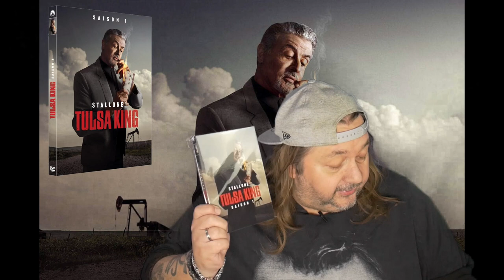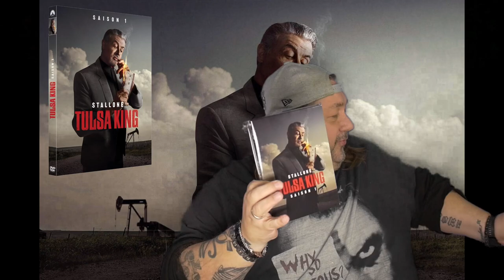ciné passion blu ray dvd Tulsa king saison 1 blu ray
Tulsa King - Saison 1 - DVD
Pays : USA
Chronique
On ne va pas se mentir Stalonne en a sous les pieds et cela fait plaisir... surtout comparé à certains de ses contemporains qui font plutôt des fins de carrière peu glorieuse. Un polar plein d humour décalé du gangster vieille école qui baffe à l ancienne dans un monde plus aseptisé, ça aussi ça fait du bien ... scénario un peu original, ce qui ne gâte rien. Profitons-en...
• Doublé : ‏ : ‎ Anglais, Français
• Sous-titres : ‏ : ‎ Anglais, Français
• Langue ‏ : ‎ Anglais (Dolby Digital 5.1), Français (Dolby Digital 5.1)
La note de ciné passion blu ray dvd est de 8/10
Synopsis
Après sa libération de prison, le capo de la mafia Dwight « le Général » Manfredi est exilé à Tulsa, Oklahoma, où il construit un nouvel empire criminel avec un groupe de personnages improbables.
Réalisation
• Allen Coulter
• Guy Ferland
• Ben Semanoff
• Lodge Kerrigan
• Ben Richardson

Histoire originale Taylor Sheridan créateur de la série

Scénario
• Joseph Riccobene
• Taylor Sheridan
• Terence Winter
• David Flebotte
• Regina Corrado
• Tom Sierchio

Production
• Cristine Chambers
• Melissa Ann Jones
• Tom Sierchio

Avec...
• Sylvester Stallone
• Andrea Savage
• Martin Starr
• Jay Will
• Max Casella
• Domenick Lombardozzi

Musique
• Danny Bensi
• Saunder Jurriaans

Décors
• Todd Jeffery
• Stuart Frossell
• William Groebe
Durée 400' (6h40)
Éditeur Paramount Pictures France Distributeur ESC Distribution
Sortie vidéo 19 juillet 2023
Contenu
Boîtier DVD avec étui
Liste des épisodes
Intégrale de la saison 1 en 9 épisodes :
1.01 - Go West, Old Man
1.02 - Center of the Universe
1.03 - Caprice
1.04 - Visitation Place
1.05 - Token Joe
1.06 - Stable
1.07 - Warr Acres
1.08 - Adobe Walls
1.09 - Happy Trails